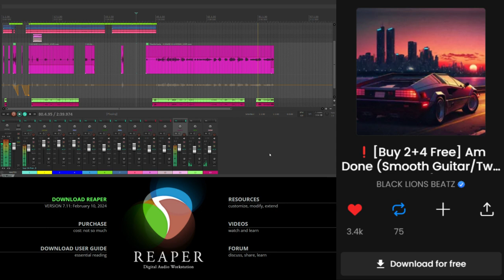MONSERATI HELLHOUND FT. LOOSE TEKZ DIRTY DIANA REMASTERED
BEAT BY BLACK LIONS BEATZ.
DAW IS REAPER.